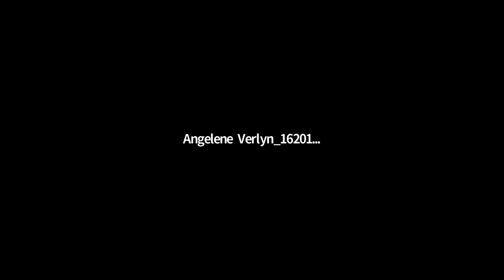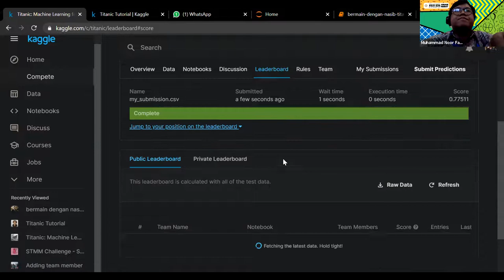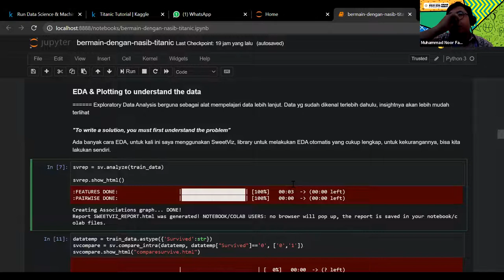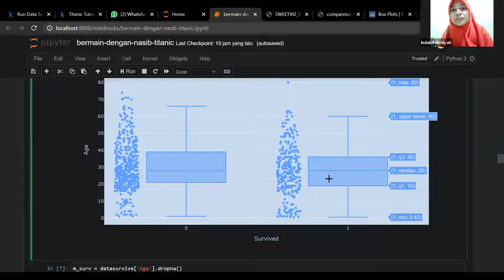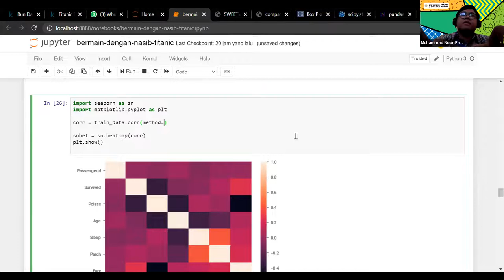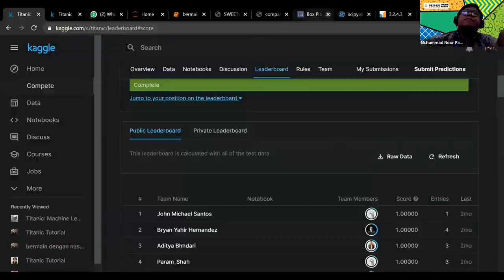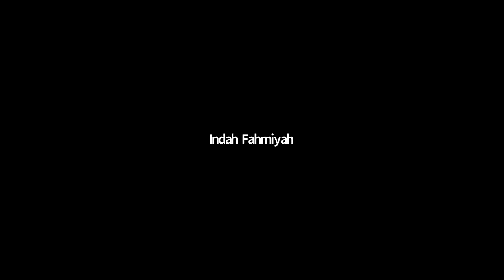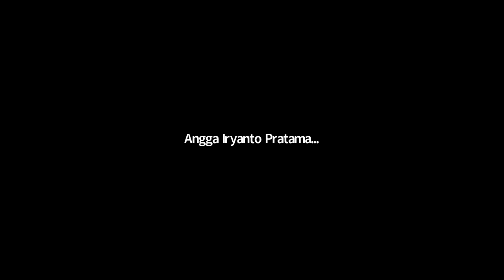Tutorial Dasar Kaggle's Titanic - Sharing Session STMM Universitas Airlangga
Rekaman ini adalah hasil dari sesi sharing bersama peserta NDSC 2020.
Good luck to all participants!